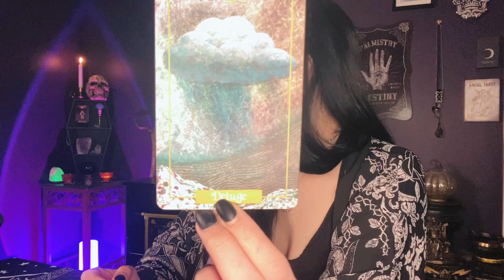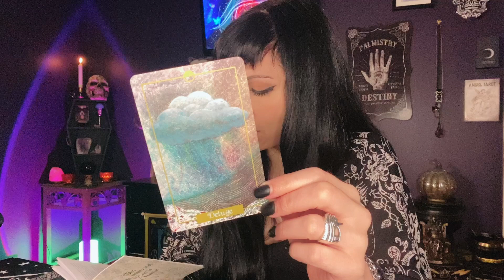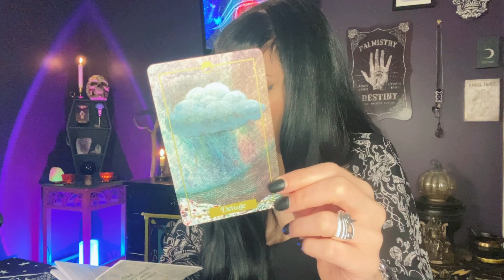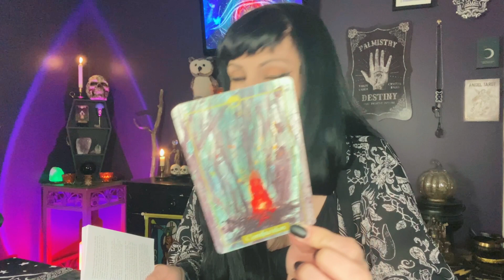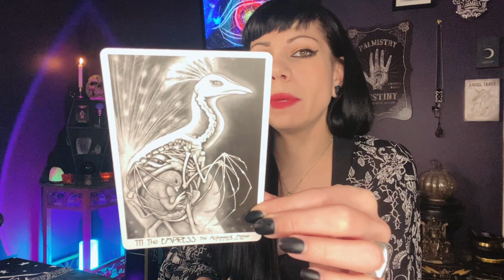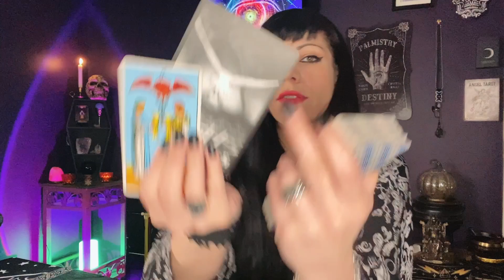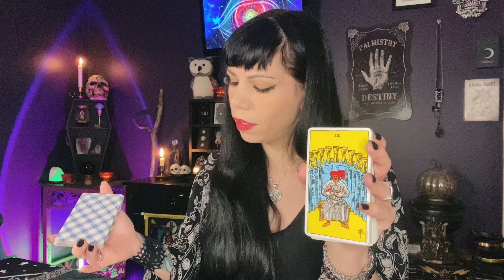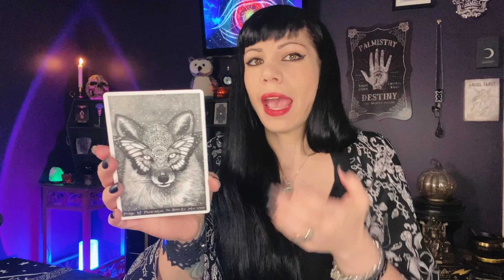CANCER ~ A volatile situation is unfolding (keep grounded)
Cancer Tarot Card Reading July 2022